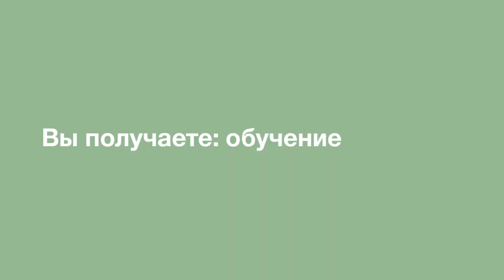Что такое LR - за 125 секунд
Подробнее Вы можете узнать у меня по телефону -